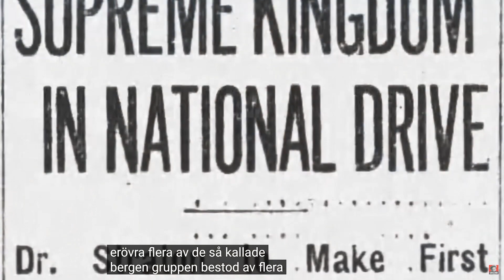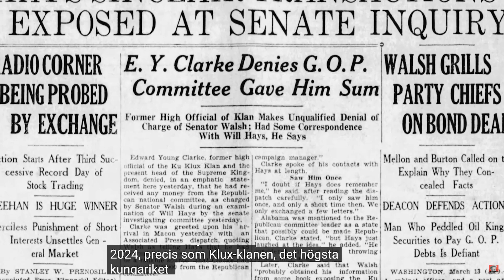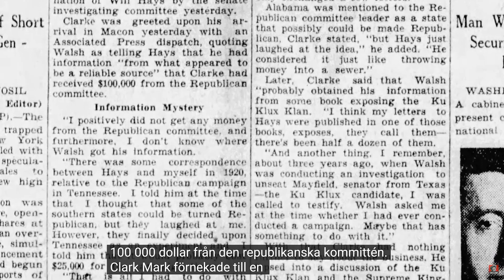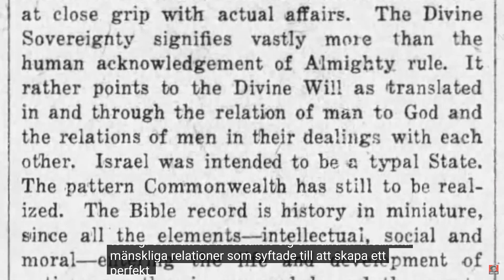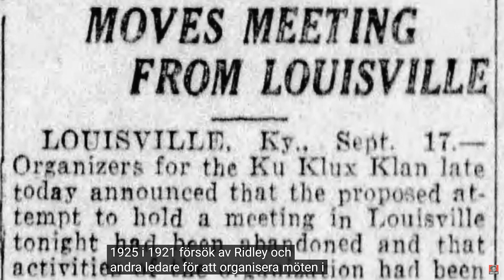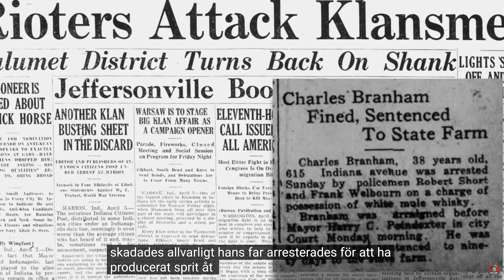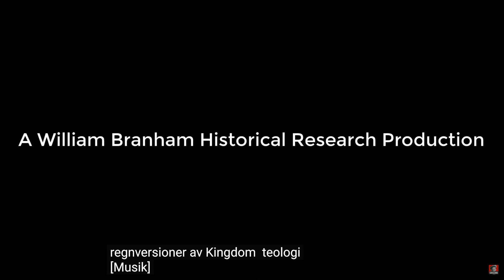NAR Secrets (Svensk Text) Chockerande upptäckter